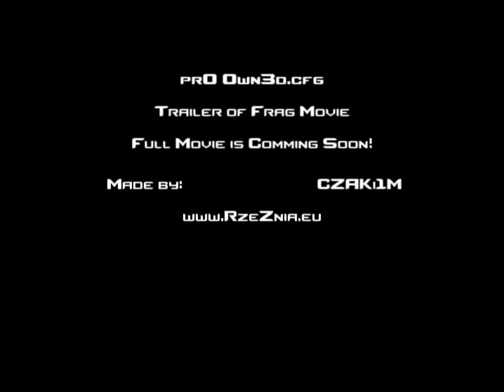pr0 0wn3d.cfg trailer